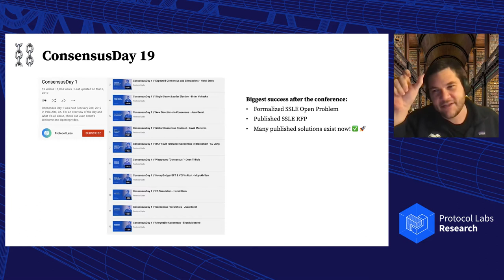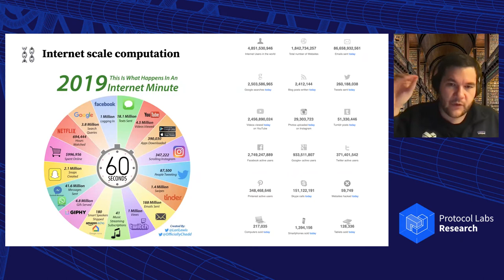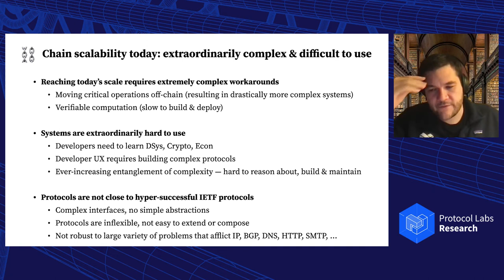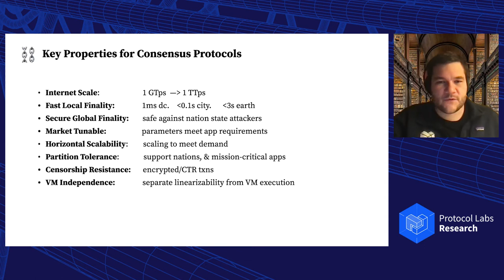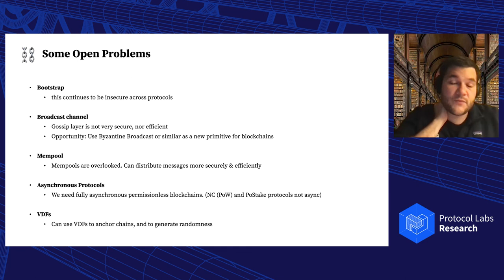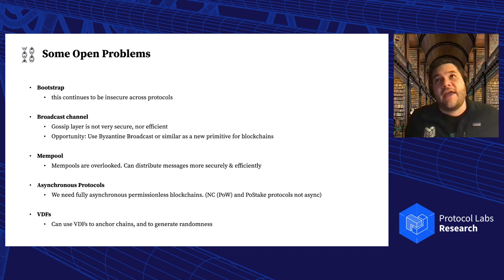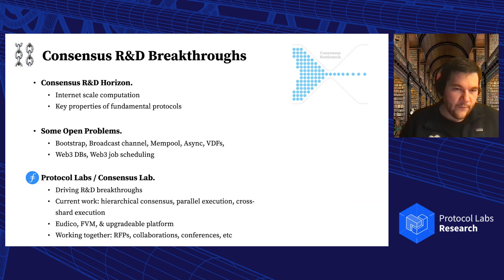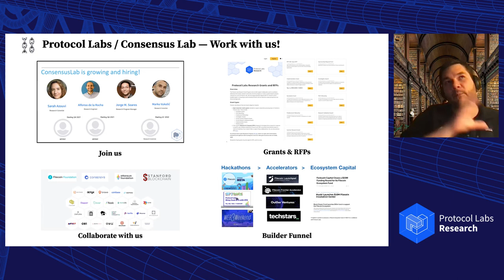ConsensusDays 21 / Opening Talk: The Importance of Consensus R&D Breakthroughs - Juan Benet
Title: The Importance of Consensus R&D Breakthroughs
Speaker: Juan Benet